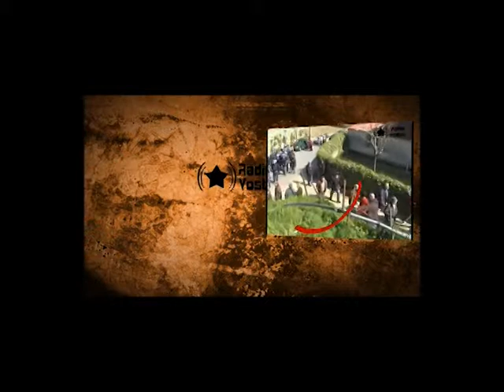Seconda assemblea "No sblocca-Italia" del centro sud - Loredana Marino e Carmine de Sio